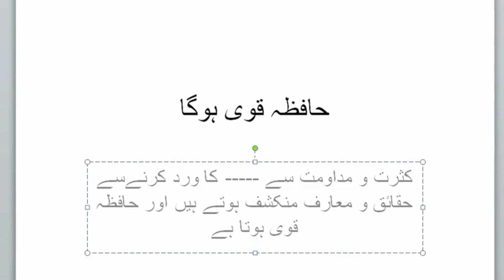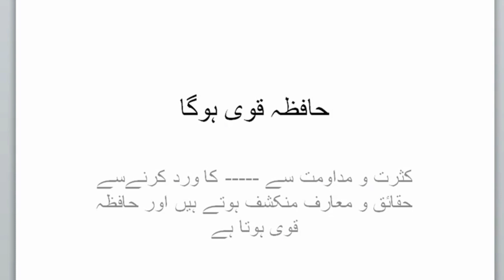tamam maqsad pury hon / تمام مقاصد پورے ہوں / May all objectives be met / Sawera Riaz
Graphic Designer , blogger
islamic youtube islam islamicquotes urdu tamam maqsad pury hon تمام مقاصد پورے ہوں May all objectives be met Sawera Riaz